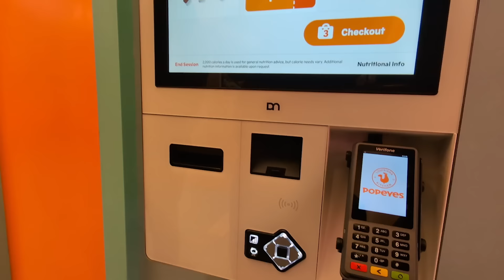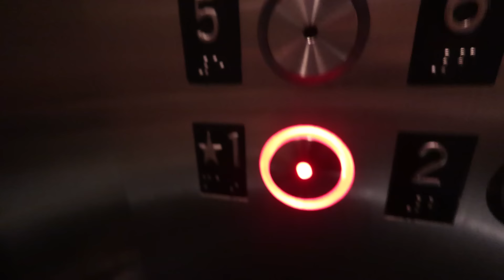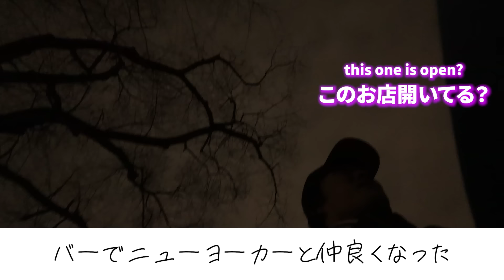【神休み】年末年越し4泊5日ニューヨーク旅行で遊びまくったら人生最大の思い出になりました！！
水溜りボンド カンタの個人チャンネルです。
みなさんのおかげで今年目標としていた登録者数70万人を突破できました！
ここで満足せずに変わらずに自分らしいことをありのままにお届けして30万カンタチャンネルズキッズを目指そうと思います。加入お待ちしております。

チャン登よろ。